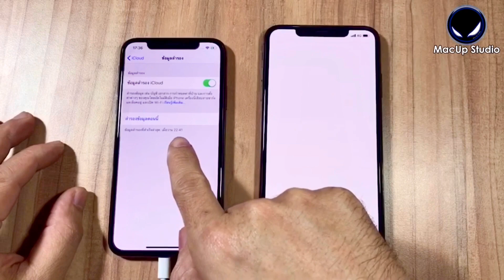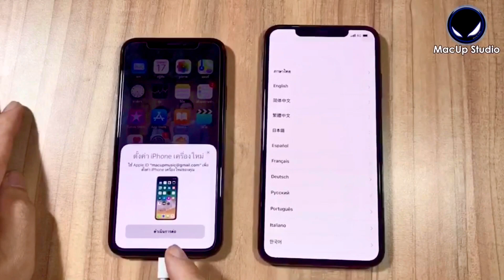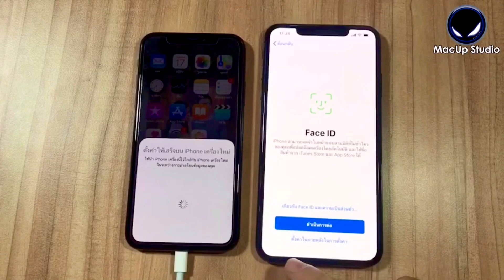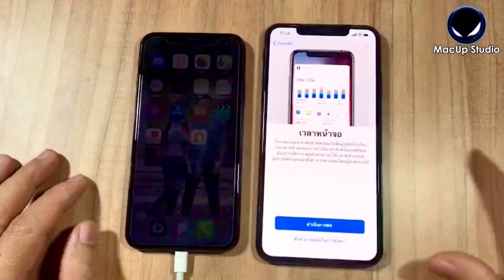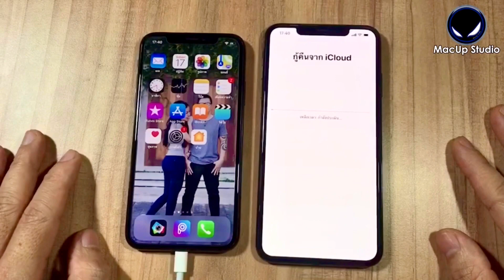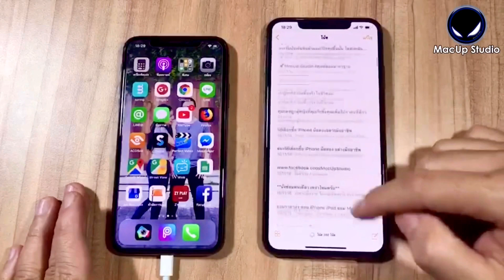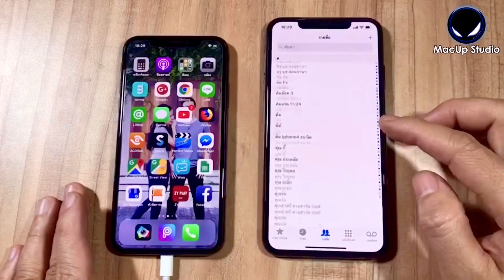วิธีย้ายข้อมูลจากiPhone เครื่องเก่าไป iPhoneเครื่องใหม่ แบบไม่ต้องใช้คอมพิวเตอร์ ^^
พิกัด MacUp Studio:
คลิปการเดินทางมาร้าน MacUp Studio:
youtu.be/qreWhUMTV1g